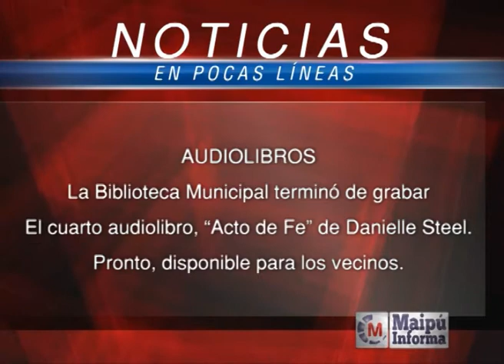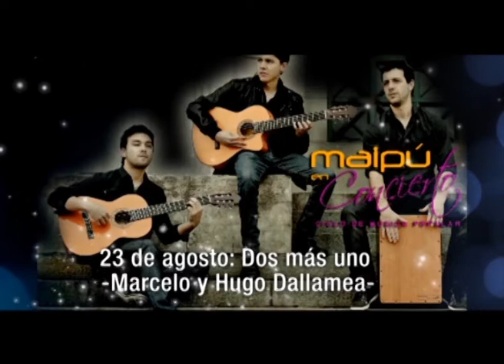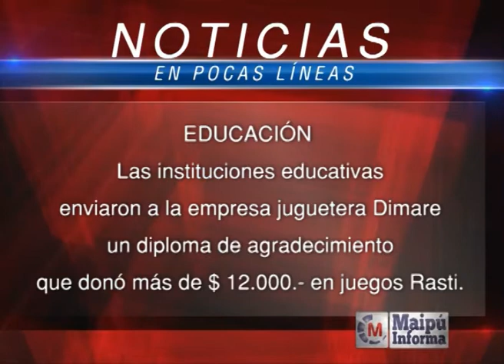Maipú Informa TV Emisión 265 (2-6-2014)